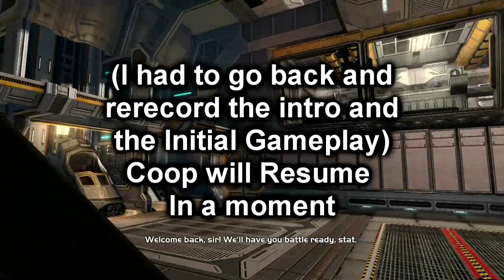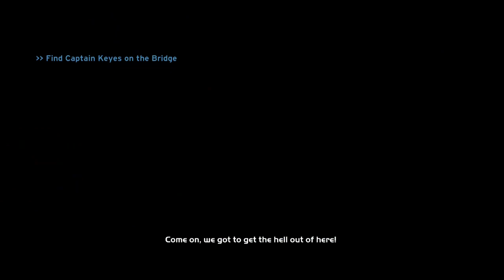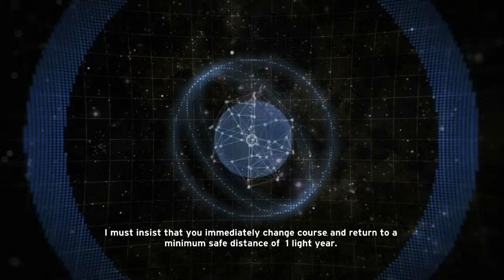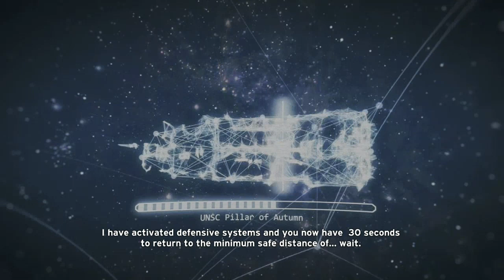EPIC Lets Play Halo CE Anniversary Part 01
Recorded/Uploaded in Dec of 2011
Gun Asylem and Radio take on the Covenant in this remade edition of the original Halo masterpiece.
Along the way we show you where all the skulls are and all the terminals along with various Easter Eggs.
(24 parts long)